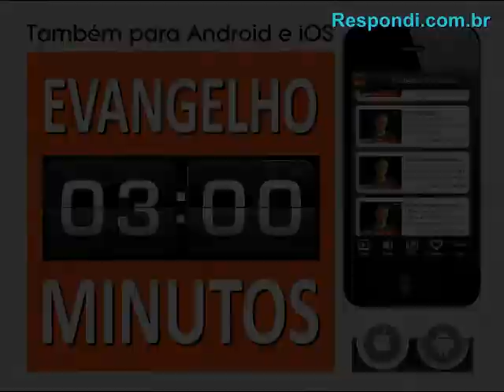O que significa o cao e a porca?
Cães e porcos eram animais impuros segundo a Lei dada aos judeus, portanto aqui representam pessoas em seu estado natural que não foram regeneradas, isto é nunca nasceram de novo e nem creram verdadeiramente no Senhor Jesus. Por isso elas voltam para as mesmas impurezas que continham antes de terem ouvido falar da verdade. Em sua carta Pedro faz alusão a Provérbios 26:11 que diz "Como o cão torna ao seu vômito, assim o tolo repete a sua estultícia".